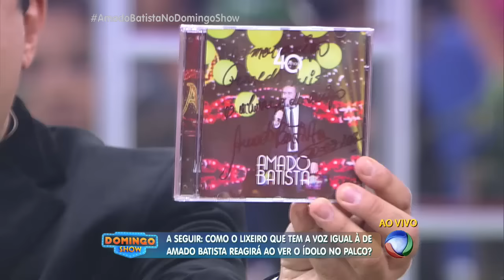Lixeiro emociona ao cantar com voz igual à de Amado Batista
O Domingo Show foi até Goiania conhecer a história do Zé Neto, um lixeiro que canta igualzinho ao seu ídolo Amado Batista. Geraldo Luis trouxe ele para o palco, onde emocionou o Brasil e recebeu uma surpresa de Amado.